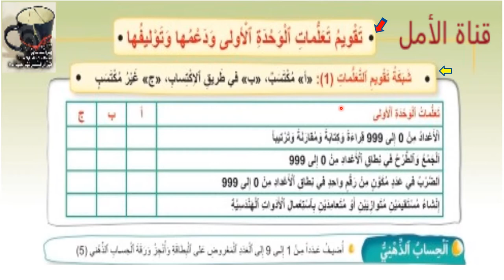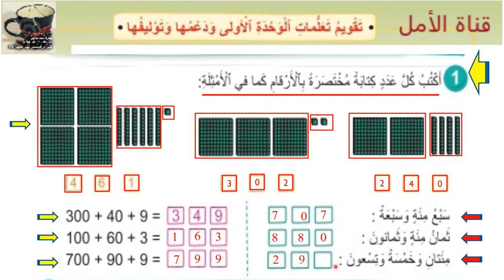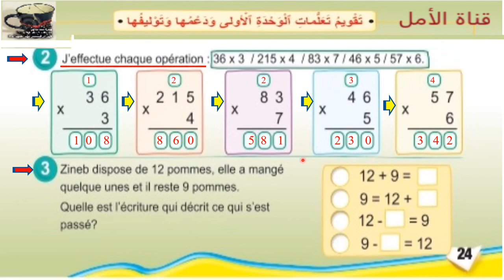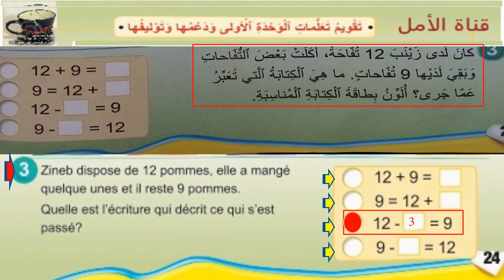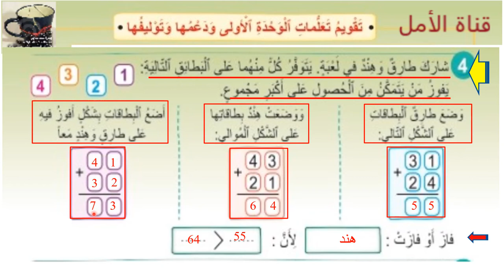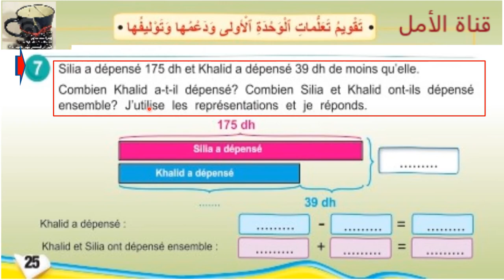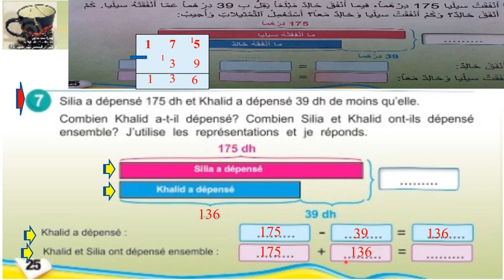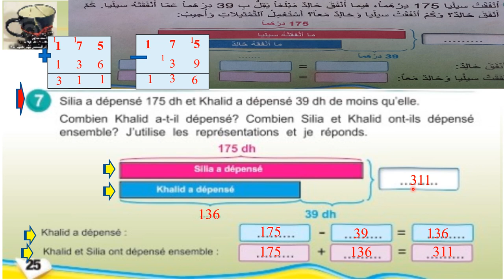24 تقويم تعلمات 24 و25 الوحدة الأولى و دعمها و توليفها ص 24 و25 فضاء الرياضيات المستوى الثالث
24 تقويم تعلمات 24 و25 الوحدة الأولى و دعمها و توليفها ص 24 و25 فضاء الرياضيات المستوى الثالث